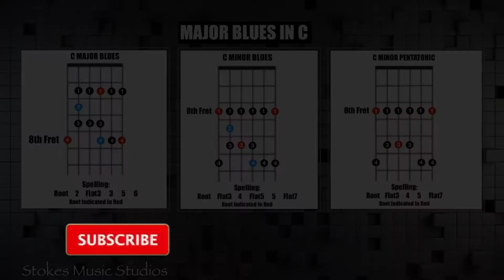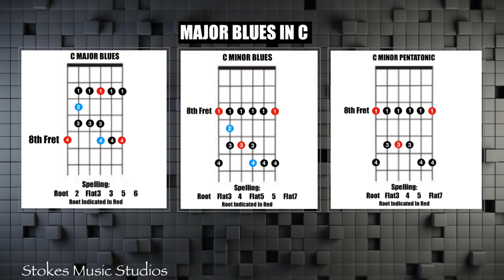Major Blues In C Jam Track : Drum & Bass Only : Blues Jam Part 3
Have fun jamming along! Even more jam tracks coming soon!

Are you ready to put yourself in a new league of guitarist? Finally ready to read and take your playing to the next level?
Designed for your success!